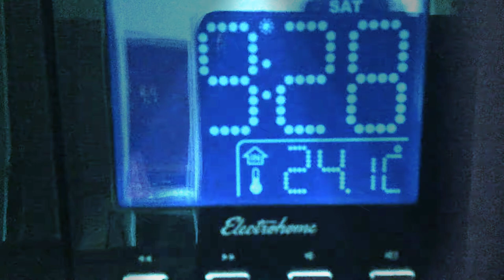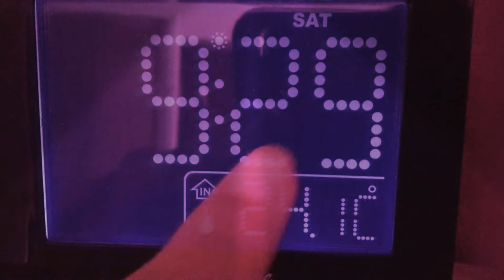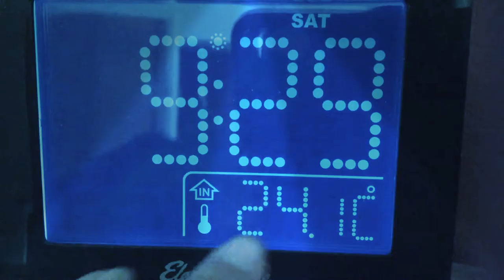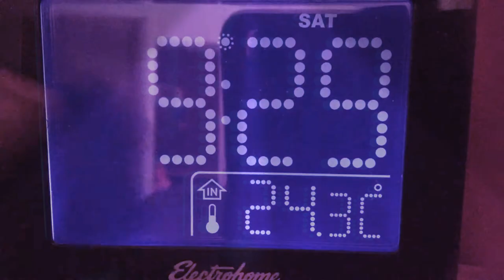ITS 9:25!!! And all I here is 3 kids screaming outside!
The 3 kids I was trying to show u r my friend not to be mean here are there YouTube channel(sorry if I spell it wrong)

1-Bigoldfastman(I think sorry if I spelled it wrong)

2-Valeria Taylor

Next one was not in my vid but go sub to him and all my other friends

3-blaster boy